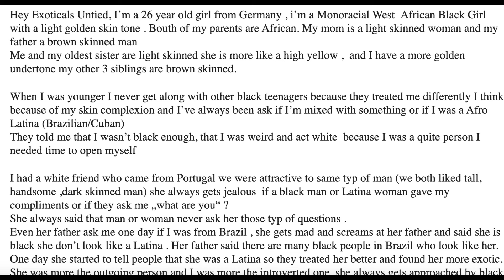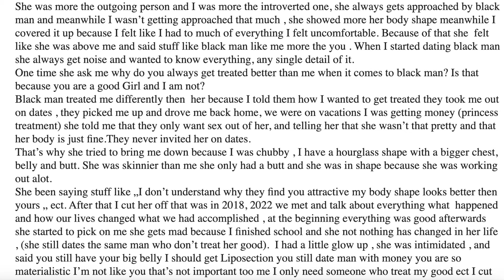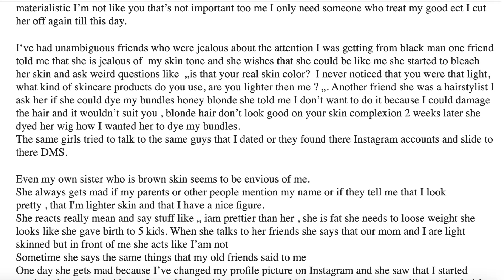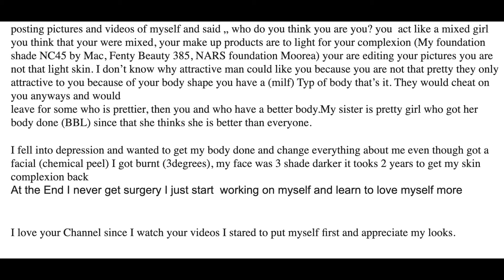Exotical Storytime: "My WHITE Friend was Jealous of me!"